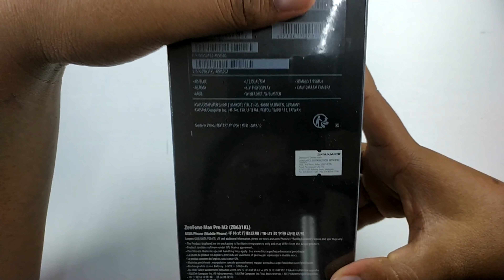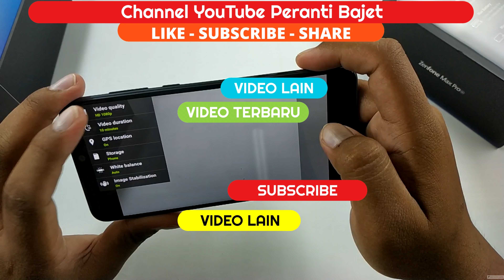[UNBOXING] ASUS ZENFONE MAX PRO M2 Terbaik Dalam Peranti Kelas Pertengahan?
Antara peranti yang menarik perhatian dari Asus awal tahun ini ialah Asus Zenfone Max Pro M2.Ianya berbeza dengan peranti Asus Zenfone Max M2.Peranti ini dilihat lebih kepada generasi yang dibawakan oleh keluarga Asus Zenfone Max Pro M1.Apapun,mari kita lihat apa yang pihak Asus beri untuk peranti Asus Zenfone Max Pro M2